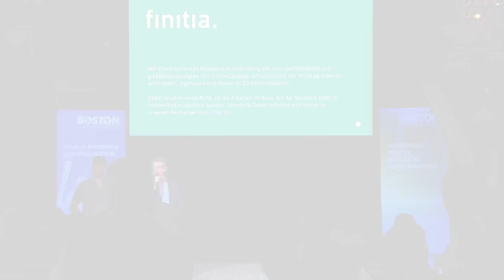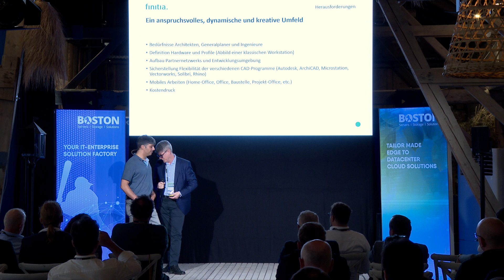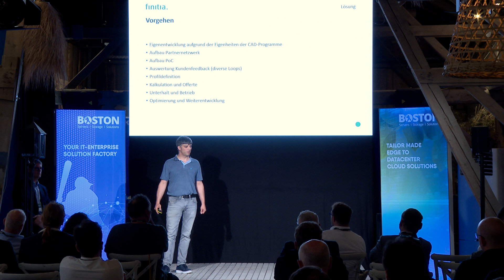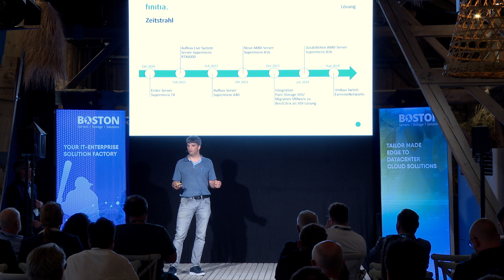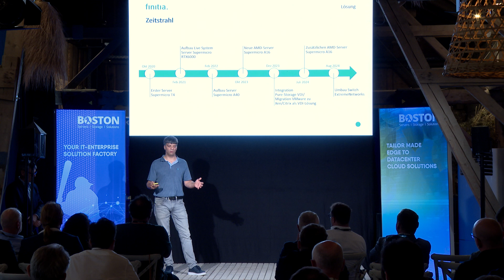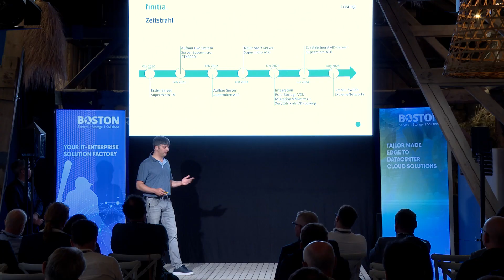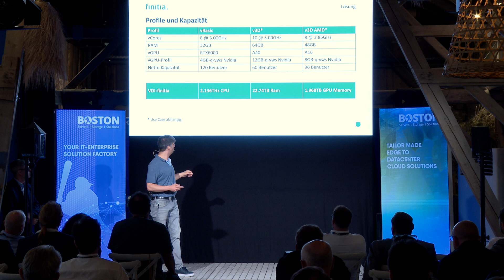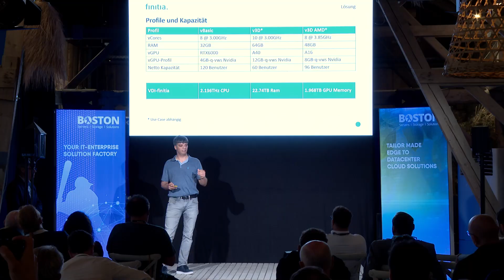Boston TID 2024: Finitia (Micha Bucher und Patrik Lischer)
Der Boston Technology Innovation Day findet einmal jährlich im Hotel Stangl, Neufarn-Vaterstetten in München statt; 2024 am 3. Juli.

Das Event ist ein technologisches Highlight, da neben Live Sessions zu Trends, Innovationen und Anwendungsbeispielen, in der Boston Exhibition die neuesten Technologien hautnah ausgestellt und persönlich von den jeweiligen Experten vorgestellt werden. Dies sollte sich jeder Interessent von nahen anschauen. Das Boston-Team lädt daher gerne zum aktiven Austausch ein.

In dieser Live-Session stelle Micha Bucher und Patrik Lischer ihre Praxislösung für Architekten, Ingenieure und Planer vor. Konkret geht es um eine flexible CAD-Arbeitsplatz-Lösung, auf virtueller und mobiler Basis, die die Koordinierung im Baugewerbe effizienter gestaltet. - Boston lieferte hierfür das technologische Fundament zu der effizienten Softwarelösung.

Bei Fragen steht das Boston-Team sehr gerne zur Seite.